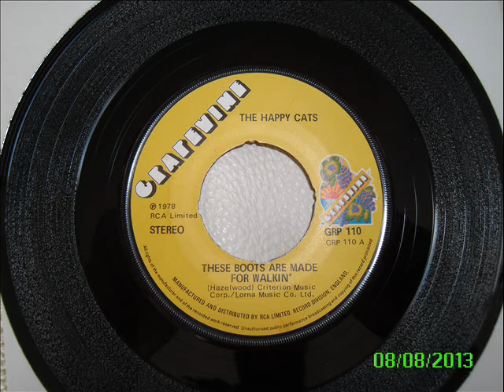the happy cats - these boots are made for walkin